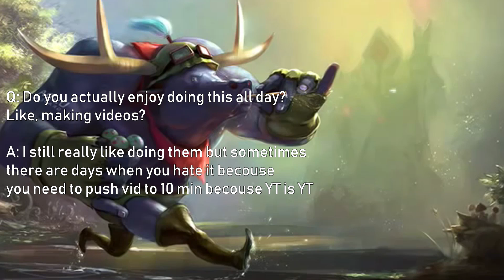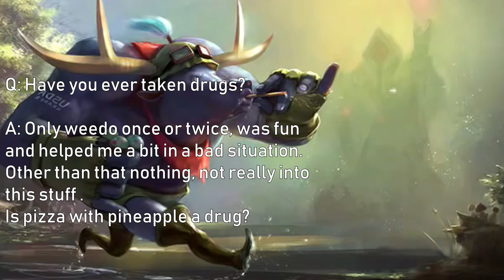Wood Division Adventures #180 - The Bush, The Blind & The Bad